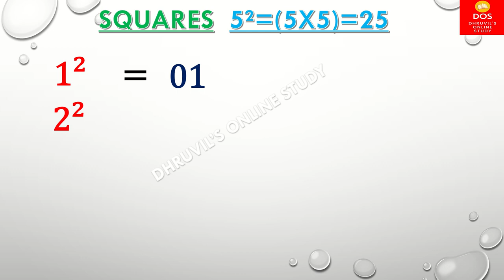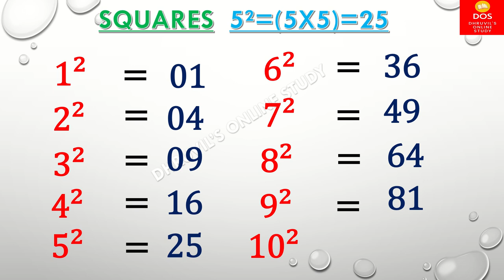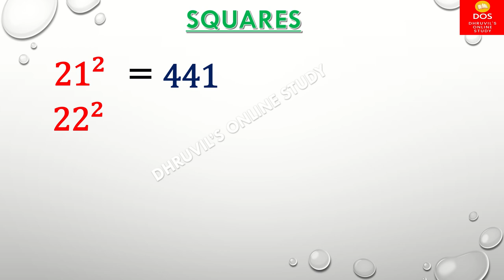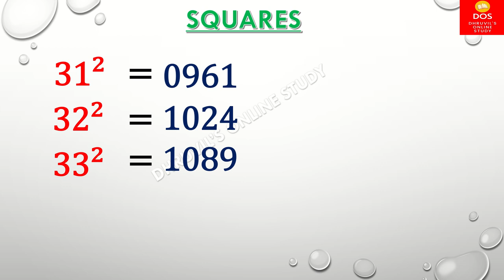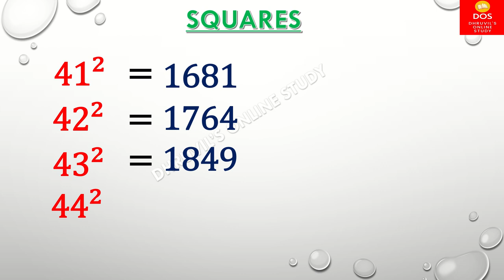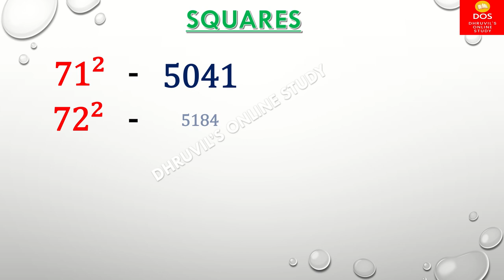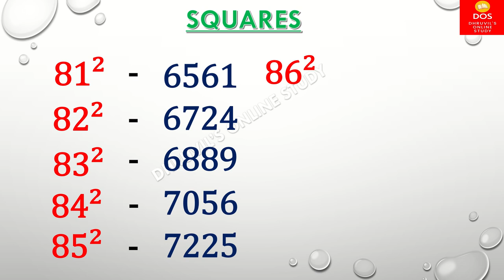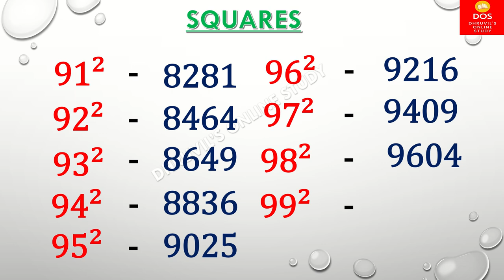Squares Of A Number From 1 To 100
Squares  Of 1 To 100 |
1 To 100 Squares |
Squares 1 To 100 |